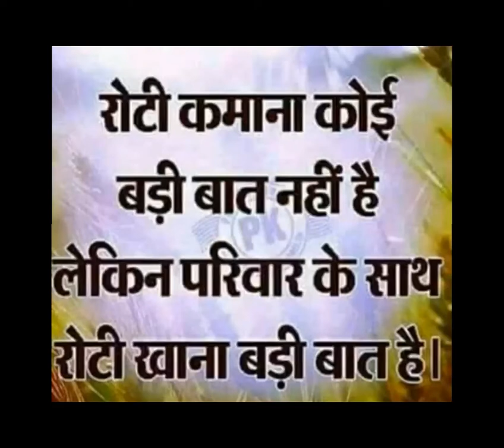roti ka kissa